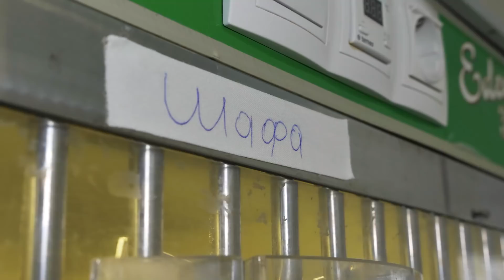Киця ШАФА ‎| Що з нею зараз?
Вся країна спостерігала за порятунком ЗооПатрулем киці з Бородянки.
Вона стала символом незламності духу і люди назвали її Шафа.
Однак, неочікувано, історія цієї киці набула скандального характеру, а волонтерів ЗооПатруля звинуватили в мародерстві котів.
Як далеко зайшла ця історія та що зараз з кицею Шафою?

ЗооПатруль – це професійна команда, що рятує тварин в Україні 💙💛
Безкоштовно!